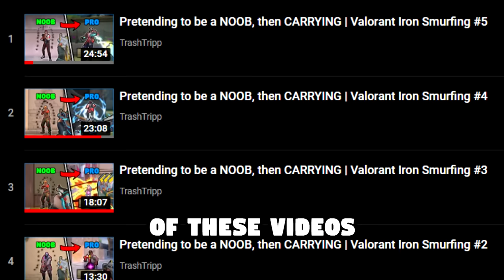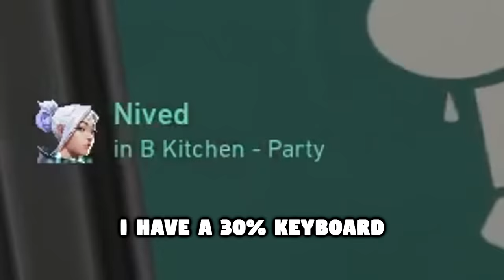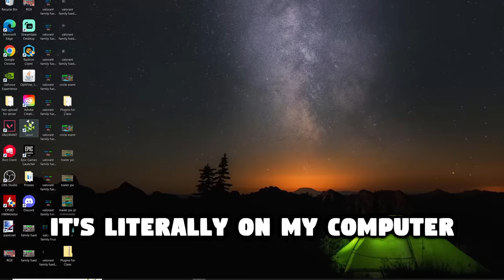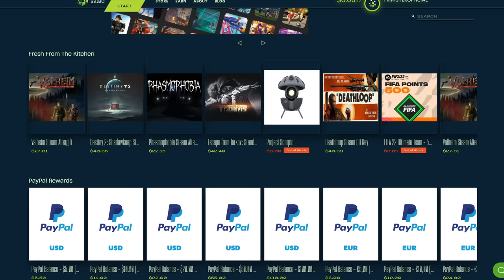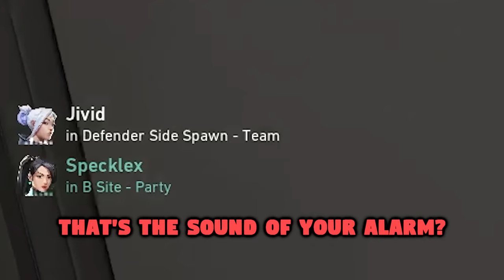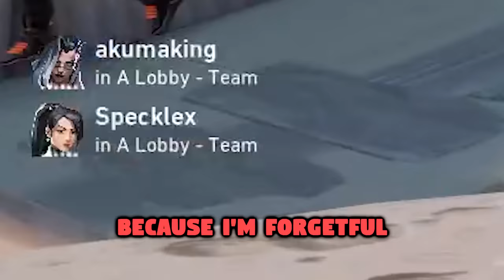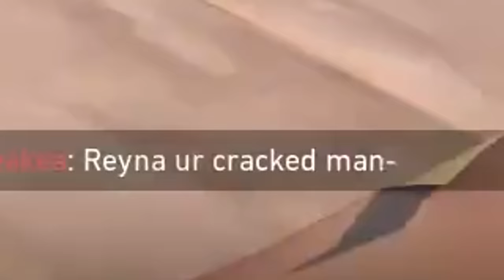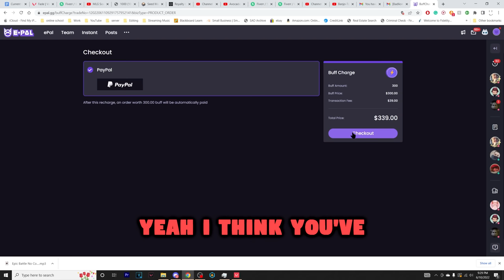Pretending to be a NOOB, then CARRYING | Valorant Iron Smurfing #6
Start earning money in your afk time NOW! Download Salad below!
Don't forget to use code 'SMURF' for 2x earnings!

What an INSANE episode of pretending to be a noob. It's wild how wild this got, and me and Froggy had an absolute blast on it.

0:00-0:35 Intro (20,000 Likes for Part 7)
0:35-6:37 First Match (Making Friends + Noob)
6:37-10:25 Second Match (Noob)
10:25-10:54 Don't forget to download Salad for FREE Valorant Points!
10:54-14:22 Third/Fourth Match (Half-Trying/Epic Clips)
14:22-17:34 Grand Finale (100% Trying)
17:34-18:05 Reveal (Claims she knew the whole time lol)
18:05-18:10 Donated $300 but she didn't care OOF
18:10-18:19 20,000 Likes for Part 7!!!

CROSSHAIR IS IN MY DISCORD SERVER

Note: it does not include ALL of the tracks I use. The tracks in the "Uppbeat" folder require a subscription to Uppbeat to be used.